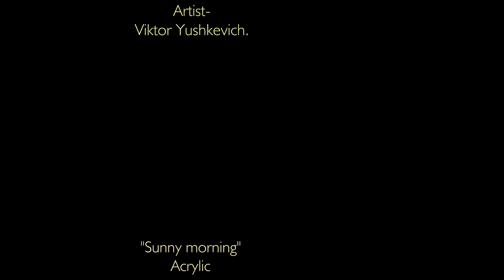"Sunny morning" (Summer landscape) Acrylic. Artist - Viktor Yushkevich. #23 photos in 2020.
Friends, I welcome everyone to my channel UVN Art. Picture "Sunny morning" (Summer landscape) Acrylic. Artist - Viktor Yushkevich. #23 photos in 2020.

Painting "Sunny morning."
In this composition you can see what truly happens in the morning. Just look at this beauty of nature. I always make sure that there is nothing more beautiful than her. It is alone with her that you are left alone with yourself and your thoughts. Every year nature changes, giving us frost or the sun. Wrapping everything around with either beautiful trees or fallen leaves. But every time you wait for a new season as a special holiday. And in this very composition I would like to tell you exactly about the summer, about all the beauty of this time of year. Let's move on to the work itself, what do you see in this picture? Ponder and draw conclusions each for yourself. I see a wonderful sun, the rays of which enveloped everything around. How passionately beautiful, the sun's rays pass by each plant. And plants are completely similar to field ones. Friends, look only at the river. How incredible the sun is displayed in it. As its rays creates incredible beauty, glare, radiance. Isn't it wonderful? Every time I write such compositions, I imagine that I am somewhere there, nearby. I am sure you are the same. How many poets, artists, writers, musicians, etc. never pass by nature. How many paintings, books, poems, poems, music are written about nature. Everyone in his business admires her. There is nowhere a prettier place than a borough. I wish everyone to plunge into this fairy tale. Feel the whole story of this composition. Enjoy watching. Sincerely, Victor.

Friends follow the link to see more of my paintings.

Sincerely, Victor.